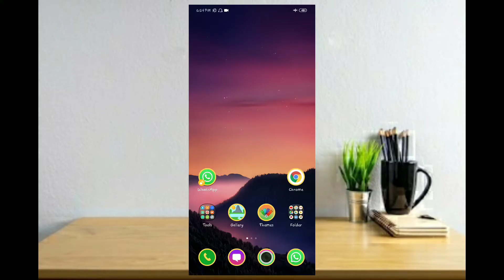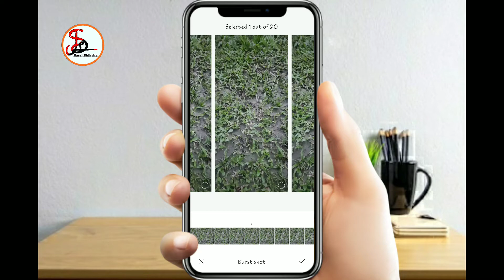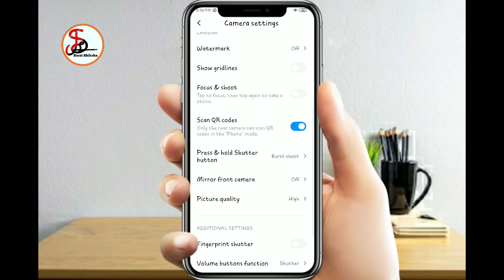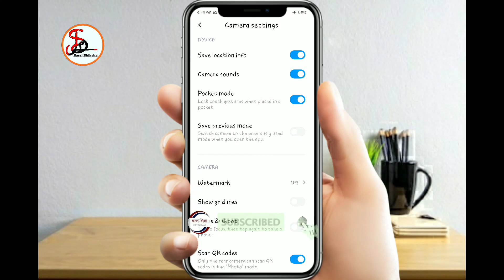Phone Camera Se Photo Lete Ho To Ye Setting Karo || Camera Setting 2020 In Hindi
In this video I have explain Some important setting about Phone Camera,.

Queries solved-

front camera settings

how to take best selfie

Camera settings in Hindi

best camera trick in Hindi 2020

how to take cool selfie

 camera hidden trick in Hindi

camera Secrets in hindi

how to take best photo in Redmi phone

Samsung camera settings

Android Phone camera settings

phone camera hidden tricks

android camera hidden settings in hindi

phone camera settings in hindi 2020

 Phone Ke Camera se Selfie Lete Ho To Ye Setting Karo

Redmi Note 7 pro  hidden Setting